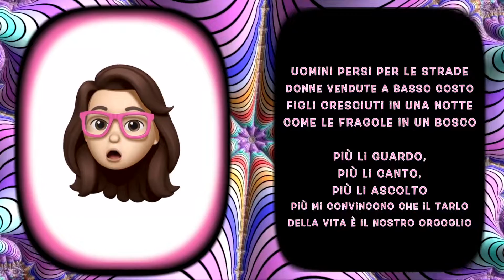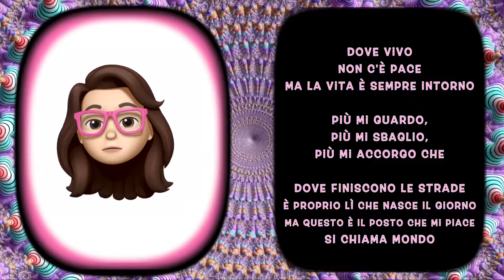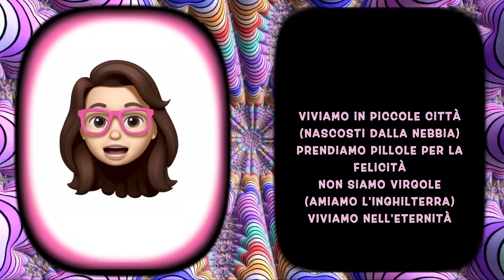MONDO - Baby Trap 👩🏻‍🎤 con Autotune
Ciao Amici, oggi vi canto MONDO di Cesare Cremonini  in versione Baby Trap con l'utilizzo dell'Autotune. Buon ascolto !! 🤡